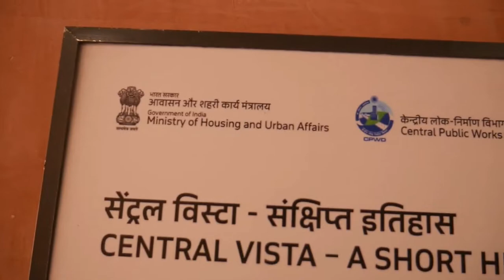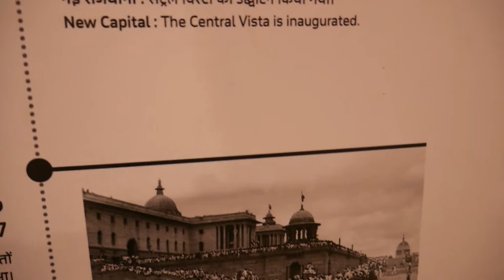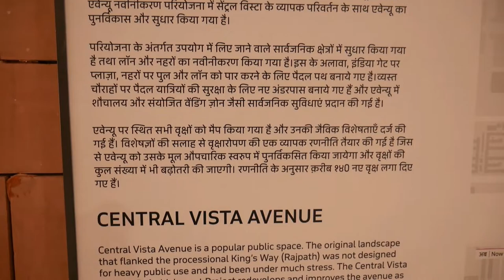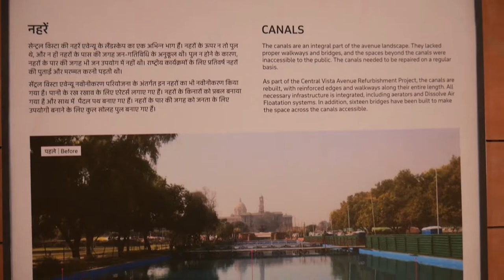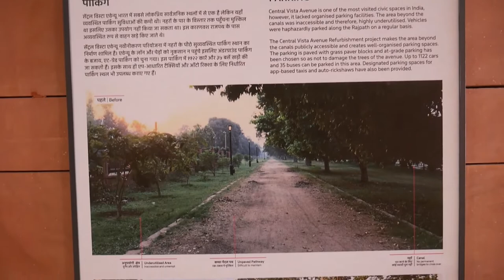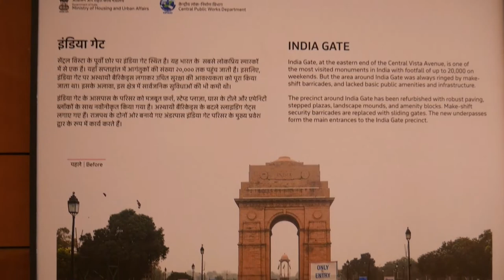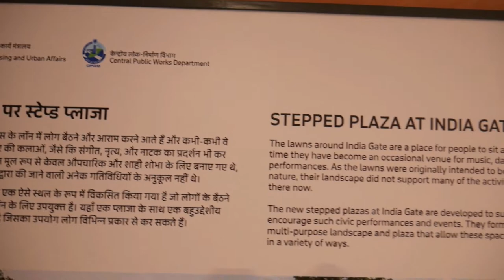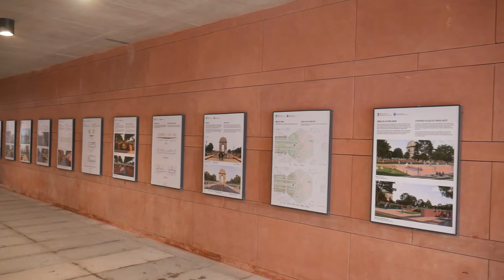Central Vista Project New Delhi | Image Gallery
Read some interesting facts and watch some famous and iconic pictures located in the gallery near India Gate.